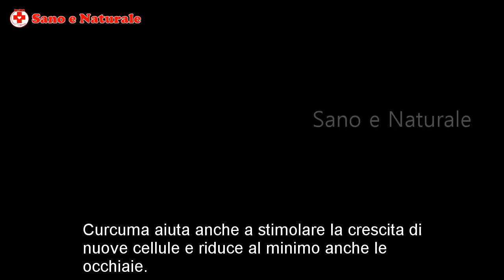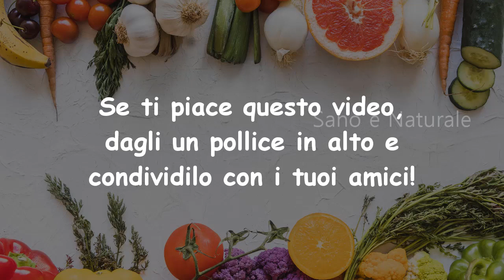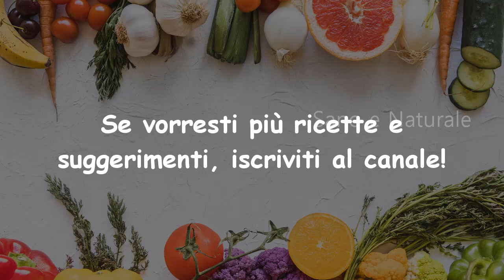Eliminare Le Occhiaie E Le Rughe Sotto Gli Occhi In Soli 7 Giorni Con Questo Incredibile Rimedio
Il rimedio che condividiamo oggi aiuterà a Eliminare Le Occhiaie E Le Rughe Sotto Gli Occhi rapidamente e fornirà una pelle dall'aspetto giovane in pochissimo tempo. Questo è un 100% rimedio naturale che vi aiuterà a Eliminare Le Occhiaie E Le Rughe Sotto Gli Occhi rapidamente e si salva da eventuali effetti collaterali, anche riparare il danno per ringiovanire la pelle.
Provalo oggi per Eliminare Le Occhiaie E Le Rughe Sotto Gli Occhi e sembrare più giovane.

Ingredienti:
1/4 di cucchiaino di curcuma in polvere
2 cucchiaini di latticello

Come prepararsi e utilizzare:
Mescolare questi ingredienti e applicarlo sulla pelle zona sotto gli occhi.
Lasciare agire per 20 minuti, quindi lavarlo con acqua tiepida.